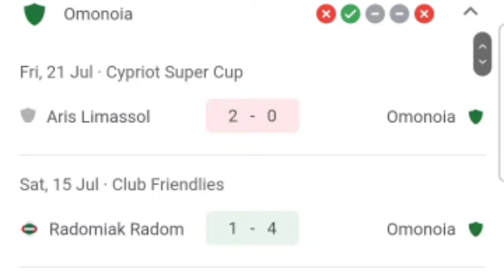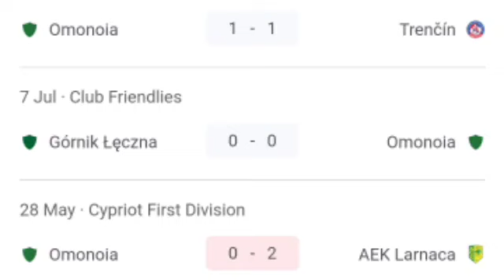🔴 LIVE: Gabala vs Omonoia, UEFA Europa Conference League Second Qualifying Round, First Leg.